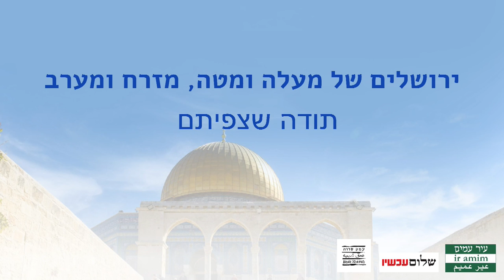חוה שוורץ ומשה הלברטל משוחחים על תשעה באב בערב מיוחד של עיר עמים עם עמק שווה ושלום עכשיו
חוה שוורץ ומשה הלברטל משוחחים על תשעה באב.
מה המשמעות של  תשעה באב?
ומה מקומו של הר הבית בישראל של היום?
חוה שוורץ תארח את פרופ' משה הלברטל לשיחה על קדושה וריבונות.